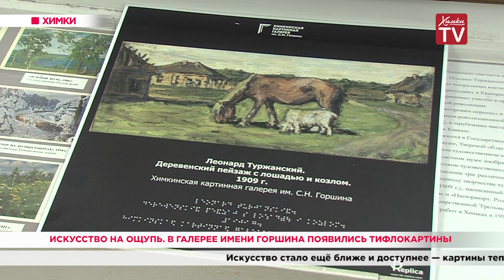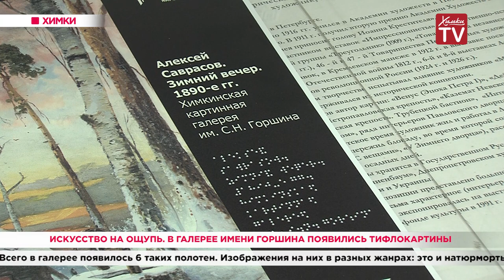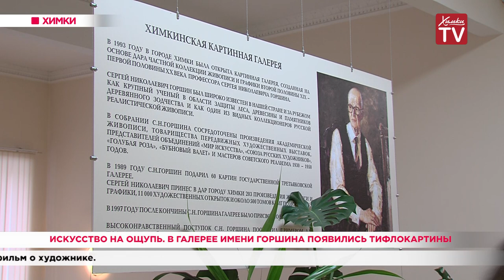Искусство на ощупь. В галерее имени Горшина появились тифлокартины. 10.02.20